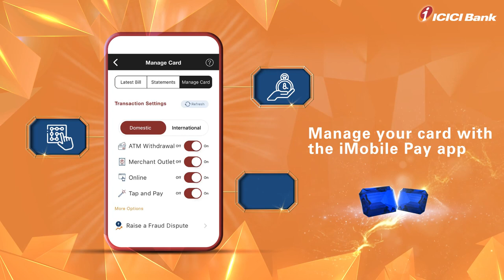ICICI Bank Sapphiro Credit Card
Welcome a journey towards a premium lifestyle with the ICICI Bank Sapphiro Credit Card, inspired by the gemstone Sapphire. Experience luxury like never before with Welcome Vouchers worth Rs. 9000 on payment of joining fee, complimentary international as well as domestic airport lounge access, complimentary domestic spa access, up to 4 rounds of Golf every month, bonus reward points on achieving milestone spends on your card and much more.